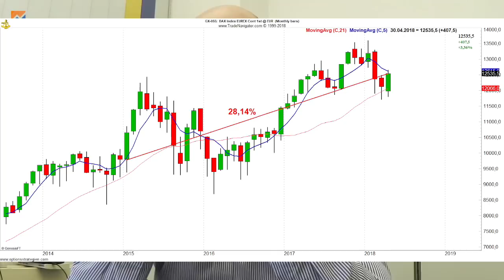Bringe dein Handeln in die richtige Perspektive